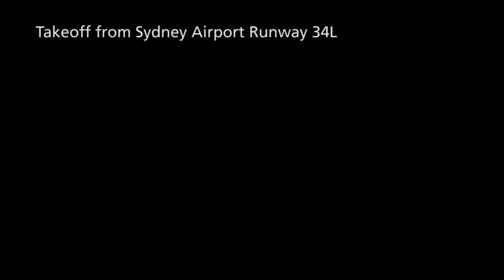Flight / Travel Video Log: Qantas QF127 Sydney to Hong Kong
Qantas flight QF127 from Sydney to Hong Kong, operated by VH-OEE Boeing 747-438ER on 15th September 2017.

This video includes takeoff from Sydney Kingsford Smith Airport Runway 34L with a view of the city, footage from various stages of cruise including amazing cloud, vortex, condensation and shadow, and the descent and approach into Hong Kong Chek Lap Kok International Airport Runway 25R.

Takeoff: 2:17 (view of Sydney CBD 5:00)
Cruise: 6:42
Interesting shadow effect from the aircraft: 12:00
Holding: 14:00
Final descent / landing: 20:21

Information about the aircraft (note: this was the first 747-400ER built)